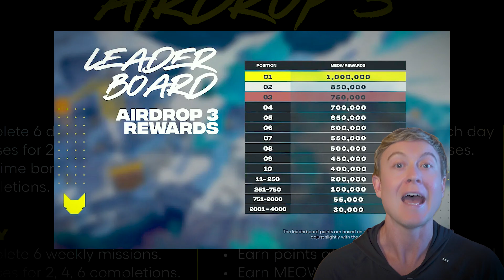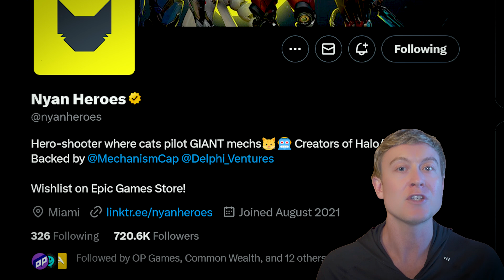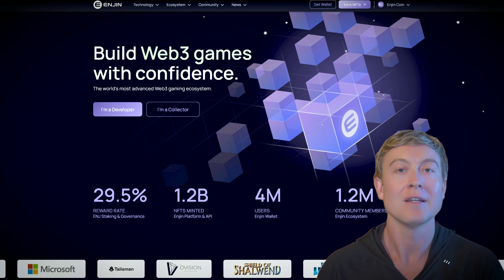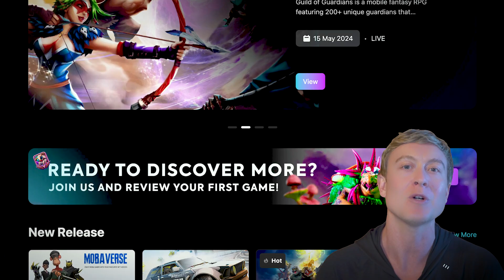Breaking New Ground: Nyan Heroes Pre-Alpha. Plus Action RPG Etherscape makes records on Epic Games.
Dive into the world of Crypto gaming - you won't want to miss out on this adventure! Get ready for the most thrilling Nyan Heroes playtest yet! 🐱  Pre-Alpha Playtest 3 is almost here, and it's packed with exciting new features. And good news if you're an airdrop hunter, Nyan Heroes is launching a big one soon for their Playtest 3!

This innovative play-to-earn rogue-lite RPG title, Etherscape built on Enjin isn't just breaking new ground - it's topping multiple categories on the Epic Games! 🎮 Don't miss out on the action.

🚀 Funjible Games Socials 🚀
X.com -  @funjiblegames
🎥  You may also enjoy watching

Funjible Games is your #1 source for the latest Web3 Game reviews, walkthroughs and latest news. Deep dive into the ever-growing world of crypto games with Mike and get front row seats on what’s the newest, hottest and trending – and what’s not!

🔥 Latest news and updates on web3 games
🔥 Exclusive interviews with blockchain game publishers, developers, investors and gamers
🔥 Honest editorial and user game reviews
🔥 Detailed game walkthroughs
🔥 Airdrops, contests and Easter egg alerts